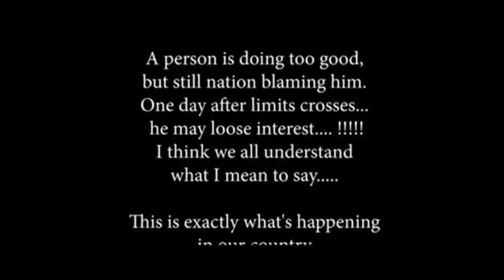Warrior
Respect Warriors